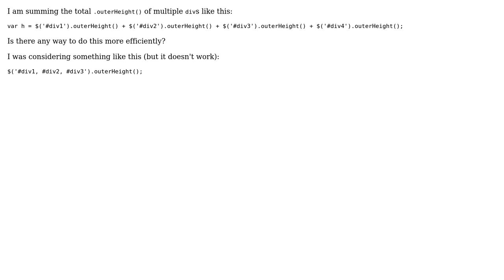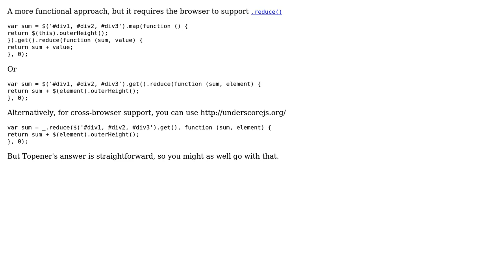Code Review: Summing outerHeight of multiple divs (2 Solutions!!)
Code Review: Summing outerHeight of multiple divs

With thanks & praise to God, and with thanks to the many people who have made this project possible! | Content (except music & images) licensed under CC BY-SA | Music | Images & others | With thanks to user Topener user Jamal user Flambino user Anil and the Stack Exchange Network Trademarks are property of their respective owners. You are responsible for your own actions.